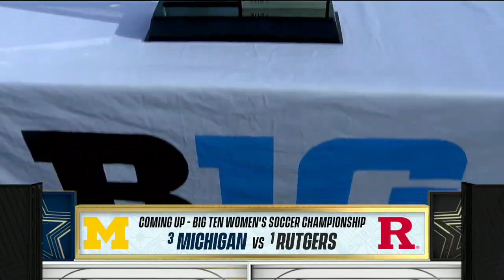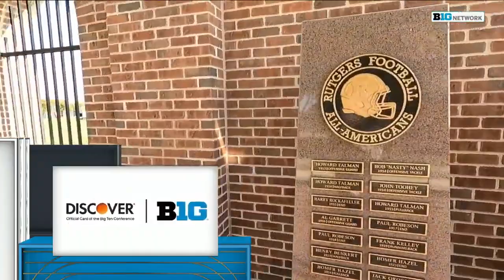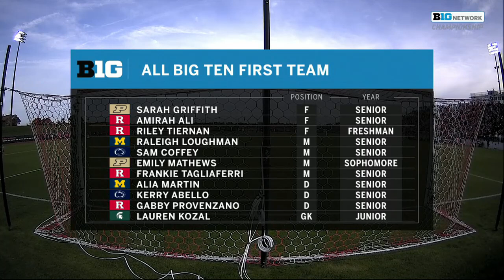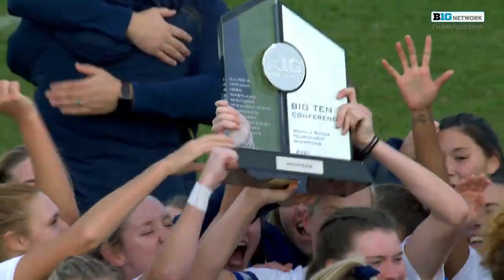Big Ten Women's Soccer Tournament: Rutgers Scarlet Knights vs. Michigan Wolverines